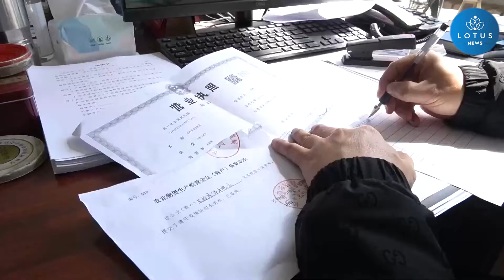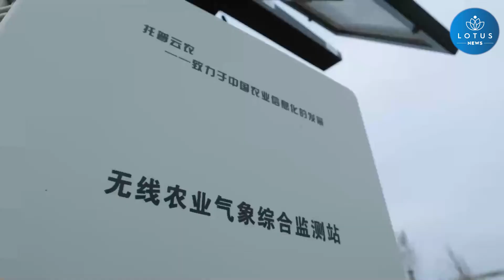JİLİN’ DE BAHAR İLE BİRLİKTE TARLA SÜRÜMÜ BAŞLADI!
Kovid-19 vakalarının artış gösterdiği Çin'in kuzeydoğusundaki Jilin eyaletinde, baharla birlikte tarla sürümü sistemli olarak başladı.

Çin'in en önemli tahıl üssü olan eyalet, son Kovid-19 dalgasının önüne geçmeye çalışırken, bahar ekiminin güvence altına alınmasına yönelik planlar üzerinde çalışıyor.

Eyaletin önde gelen Kovid-19 önleme ve kontrol grubu tarafından yayınlanan çalışma planı uyarınca, eyaletin iki büyük kenti Changchun ve Jilin, baharda tarım yapmak için köylerine dönmek isteyen çiftçilere geçiş izinleri verecek.

Geri dönecek çiftçilerin her birine üç antijen ev testi kiti verilecek. Changchun ve Jilin kentlerinde sıkışıp kalan çiftçilerin baharda çiftçilik yapmak için evlerine dönmelerine yönelik yapılan eyalet planına göre, varışlarının ikinci, dördüncü ve yedinci günlerinde çiftçiler, yerel köy komitelerinin gözetiminde kendilerine söz konusu testleri yapacaklar.

Çiftçilerin ayrıca, bir hafta boyunca sağlık takibi yapmaları ve sosyal toplantılardan kaçınmaları gerekiyor.

Plana göre, kapalı yönetim uygulaması ile kontrol altındaki bölgelerden eve dönenlerin, açık hava faaliyetleri olmadan bir hafta süreyle ev karantinasına tabi tutulmaları gerekiyor.

Yeni yerel kaynaklı vakaların Mart civarı ortaya çıkmaya başlamasından bu yana, Jilin'de yaşayan 60 binden fazla kişinin Kovid-19 testi pozitif çıktı.

Eyalet merkezi Changchun'da bulunan yaklaşık 16.200 çiftçi, köylerine dönmek için başvuruda bulundu.

Eyaletin Kovid-19 önleme ve kontrol merkezi de, baharda çiftçilik yapılmasına ilişkin düzenlenmeden sorumlu özel bir çalışma grubu oluşturdu.

Tohum ve gübreler dahil olmak üzere üretim malzemelerine, "yeşil kanallar" aracılığıyla taşıma önceliği verilecek.

Eyalet Tarım ve Köyişleri Müdürlüğü, sağlık kontrol noktalarında mahsur kalan bazı işletmelerin tarım ürünleri ve nakil araçlarının sorunlarını çözmek için özel personel görevlendirdi.

Eyaletteki yaklaşık 500 önemli tarım ürünü tedarikçisine, çiftçilik çalışmalarının zamanında başlamasını sağlamak için ürünlerinin sorunsuz şekilde taşınmasına izin veren sertifikalar verildi.

Eyalet genelinde şu anda yaklaşık 8.000 hektarlık çeltik tohumu serası kuruldu, böylece hedefin yüzde 80'inden fazlası ilk planda gerçekleşmiş oldu. Mısır ve soya fasulyesi de dahil olmak üzere tohumların yüzde 90'ından fazlası çiftçilere gönderildi.

Önemli bir pirinç üretim bölgesi olan Jilin kentinde, üretim malzemesi satan mağazalar da, online sipariş ve birebir teslimat hizmetleri vermeye başladı.

Plan çerçevesinde ayrıca, sıkı dezenfeksiyon tedbirleri, araç sürücüleri için kapalı yönetim uygulaması ve temassız teslimat gibi uygulamalar da devam ediyor.

Eyalet düzenlemelerine göre, mısır ekimi için gerekli tüm imalat malzemelerinin 20 Nisan'dan önce hanelere teslim edilmesi gerekiyor ve Nisan ayı sonundan Mayıs başına kadar olan bahar tarımının odak noktası ise mısır ekimi olacak. Soya fasulyesi ekimi Mayıs ayı ortalarına doğru başlıca çalışma önceliği olurken, pirinç ekiminin Mayıs ayı sonundan önce tamamlanması bekleniyor.

Eyalet, 2021 yılında yıllık tahıl üretiminde rekor seviye olan 40 milyon tonun üzerine çıktı.

Xinhua Haber Ajansı muhabirleri Changchun'dan bildiriyor.